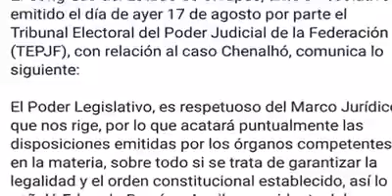14094791 324112444594314 1447668958 n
La noticia no espera .. Día 5 Vuelven a bloquear Torre Chiapas ; Buscan al Hijo del Chapo ; 2 personas mueren en accidente San Cristóbal ; Niño sirio le da vuelta al mundo ; Paola cerca de volver a casa sin medalla ; Mario Villanueva ratificado como Pdte Encuentro Social ; Rosa Pérez en espera del Bastón ; ERA dice que acatan disposición .. Buen viernes como siempre a toda hora en todo lugar en vivo ‪#‎ccknewstv‬.